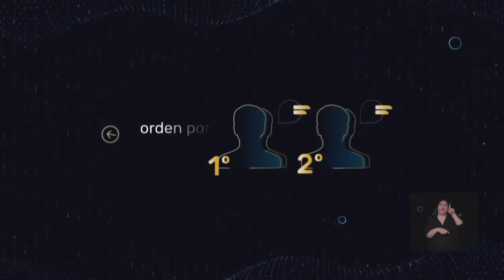ELECCIONES 2023 | Así ha sido el debate presidencial de Argentina entre MILEI y MASSA | EL PAÍS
La misma semana en la que más de un centenar de economistas lanzaron una carta abierta alertando sobre las consecuencias del programa ultraliberal de Milei y la llegada del fenómeno Taylor Swift a Buenos Aires tomó tintes electorales, Sergio Massa y Javier Milei tuvieron la oportunidad para dirigirse a los 35 millones de argentinos habilitados para votar, los mismos que decidirán al nuevo ocupante de la Casa Rosada durante el próximo cuatrienio.

Siete días antes del balotaje para elegir al nuevo presidente de Argentina, los candidatos se encontraron cara a cara en el tercer debate presidencial. Tras los sorpresivos resultados de la primera vuelta, donde el peronista Massa superó con el 36,8% de los votos al ultra Javier Milei (29,9%), los esfuerzos de ambos se han enfocado en convencer a los indecisos. Este grupo integrado principalmente por los seis millones de electores que votaron por la conservadora Patricia Bullrich, hoy fuera de la contienda, son una masa que podría resultar clave para alcanzar la presidencia.